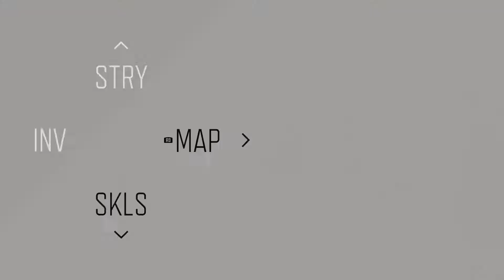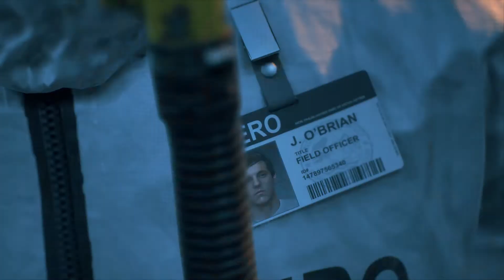DAYSGONE - DAY 6 GAMEPLAY HD 1080P